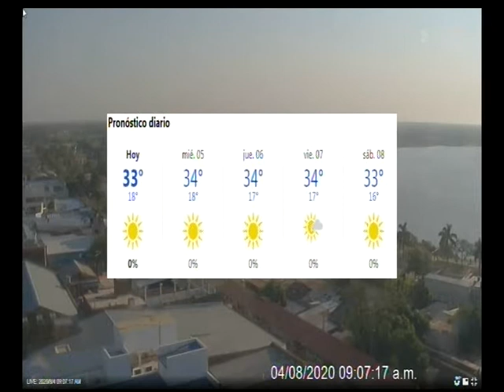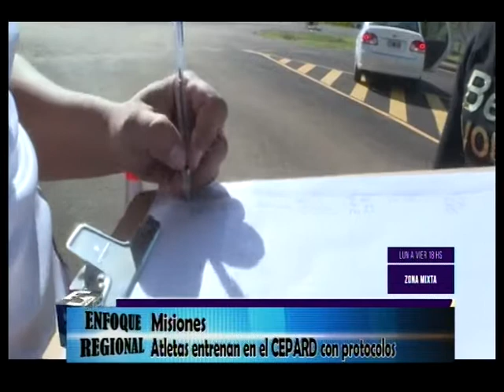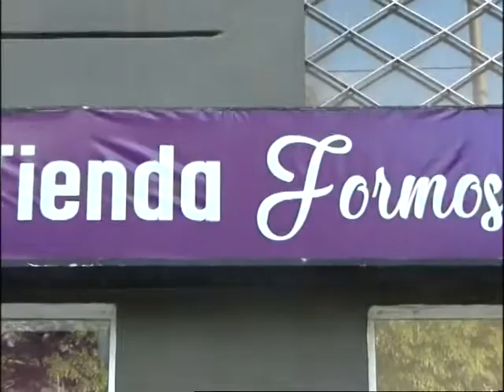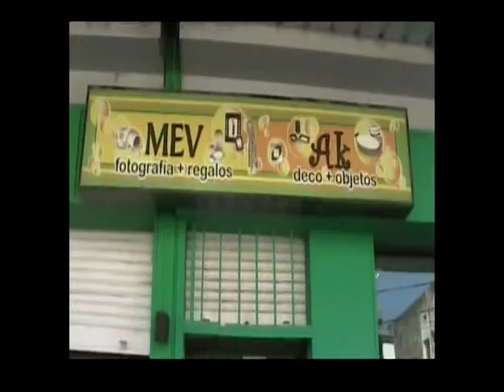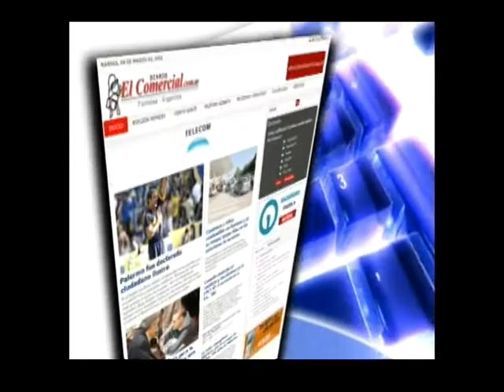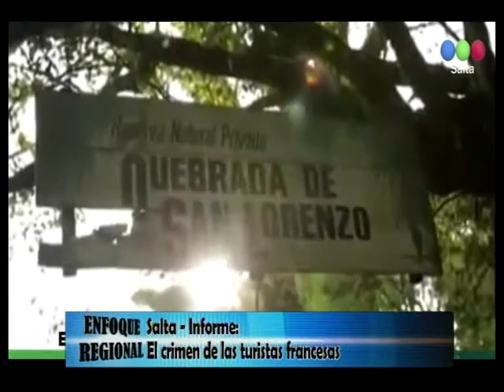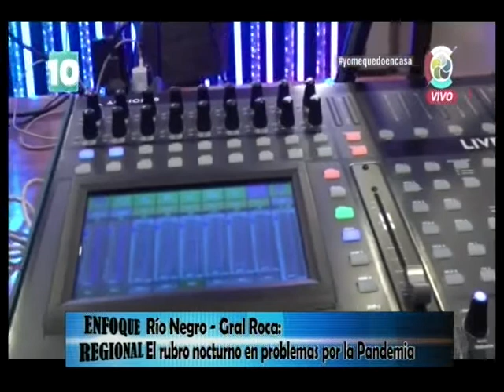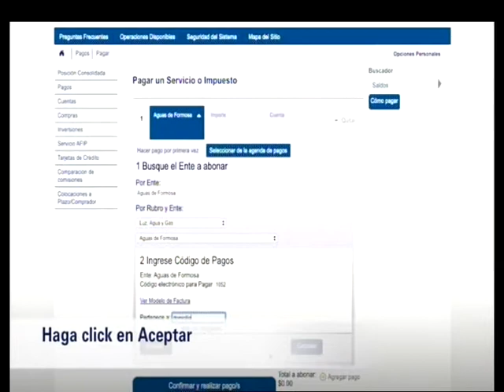04 08 20 ENFOQUE REGIONAL